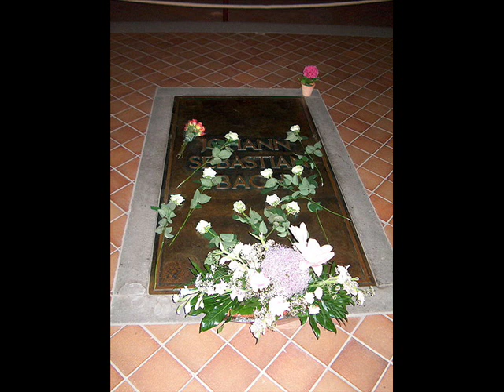Bach. Wer nur den lieben Gott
BWV 647 from Schübler chorales.

Performer:
Tatjana Andrianova

Text by Georg Neumark (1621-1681)